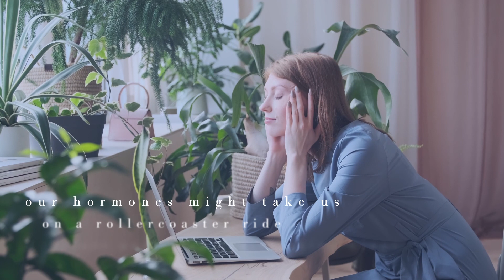Embrace the Winding Road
Life’s transitions can feel like a broken bead necklace, with scattered pieces of ourselves waiting to be restrung. When we pack up our lives to move into a new home or organize neglected drawers, we may stir up clouds of bittersweet memories. Watching our kids leave the nest, we might wonder where the time has gone. As a new self struggles to emerge from the chrysalis, our hormones might take us on a rollercoaster ride before unveiling breathtaking wings.

At times, we have one foot on shifting sands and the other in midair, waiting to connect to solid ground. Inspirational author Neale Donald Walsch says, “Life begins at the end of your comfort zone”—wise words for those of us that are halfway across the rickety swinging bridge of change.

Breaking our own rules can gift us with a brand of freedom that we’ve only imagined. Seasoned travelers and weekend adventurers might agree that setting aside plans and maps invites unforeseen magic. Ordering something we cannot pronounce on the menu, turning left instead of right or revisiting an old dream might be a wonderful decision.

When we take our hands off the wheel and float into possibility, the universe smiles and nudges our secret longing for something new, something more harmonically aligned with our own unique frequency. Meeting life in the moment, wherever we happen to be, can be a challenging but rewarding spiritual discipline.

When we take a deep breath and turn the page, life deepens in color and gets more interesting. When we resist the well-meaning way that has been carved out for us and choose to go off the beaten path despite the uncertainty ahead, we will meet ourselves more deeply, no matter what happens. Perhaps this is the meaning behind it all—the magical door we seek. Honoring the sanctity of change is the key to fulfillment.

✅ To read more articles like this, please visit NATwinCities.com